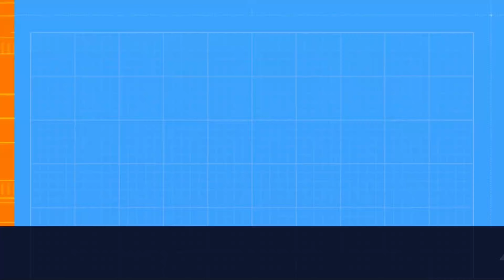Kane & RVD Vs. The Undertaker & Batista at WrestleMania 22 in 4K Ultra HD